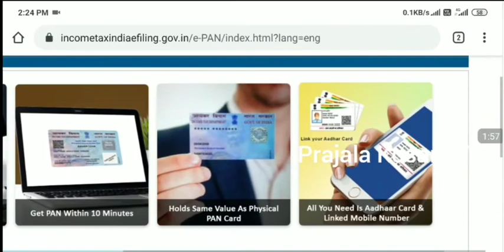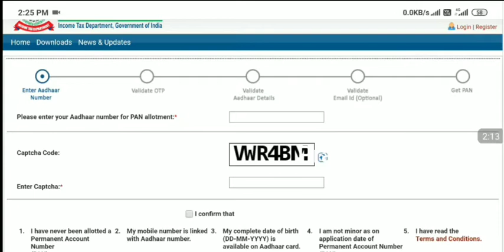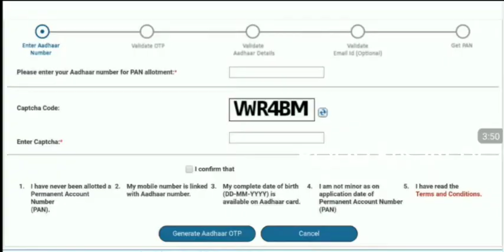Get PAN Within 10 Minutes 2020 - Instant PAN Through Aadhaar - Prajala Kosam TV